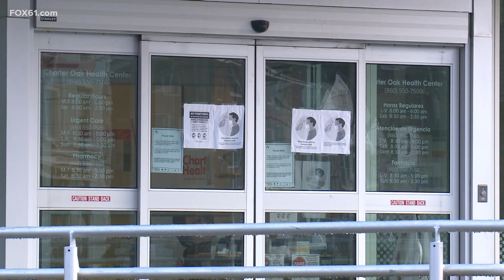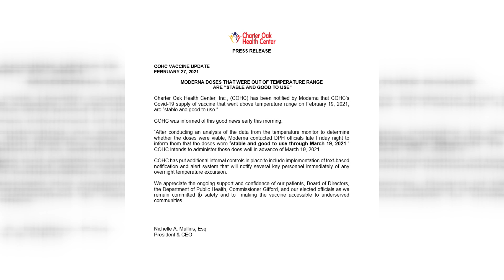Moderna says 600 doses of vaccine "stable and good to use" despite freezer issue at Hartford health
A freezer door was not secured and the vaccines were exposed to higher than recommended temperatures.